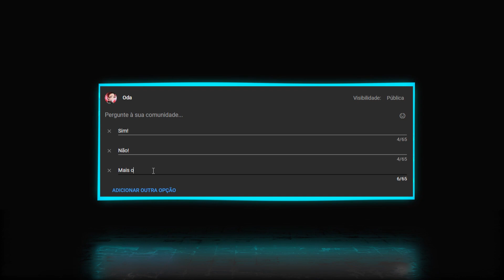Dualidade (ANIMAÇÃO)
Oi...

Nesse vídeo nanico eu apresento uma ideia que eu tive, que é uma série animada onde eu remodelo vários personagens de anime do meu jeito e crio uma animação flat contando algumas histórias. O vídeo acima possui 2 personagens conhecidos de Kimetsu no Yaiba (demon slayer), o Tanjiro e o
Muichiro, porém existe um terceiro personagem que até então não se sabe quem é.
Eu não sei se você que me acompanha vai gostar, então deixo a decisão da continuidade do projeto na minha aba comunidade.

eu gosto de pudim ^-^^